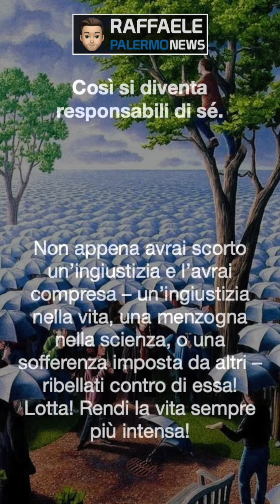La disobbedienza richiede un’intelligenza di ordine leggermente superiore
La disobbedienza richiede un’intelligenza di ordine leggermente superiore. Qualsiasi idiota può essere obbediente, anzi solo gli idioti possono essere obbedienti. Non significa disobbedire solo per disobbedire... anche quello sarebbe pure idiota. La persona intelligente si chiederà prima o poi: PERCHÈ? Perchè devo fare questa cosa? Se i motivi sono irragionevoli e le conseguenze negative, non voglio essere coinvolto. Così si diventa responsabili di sé.

🙏 Grazie per il tuo supporto Quotidiano 🙏